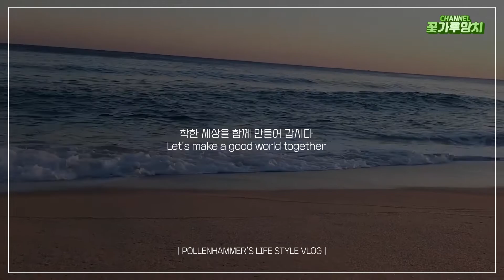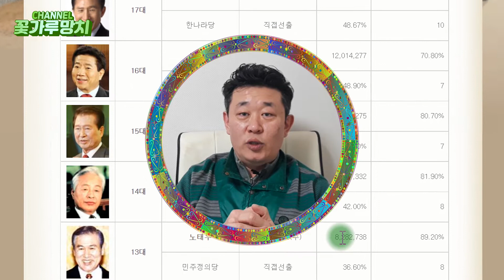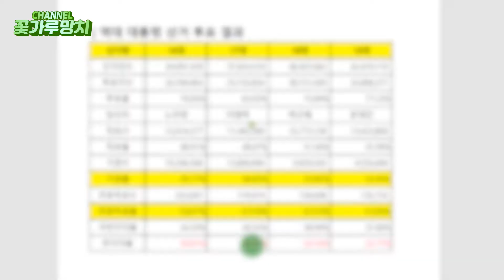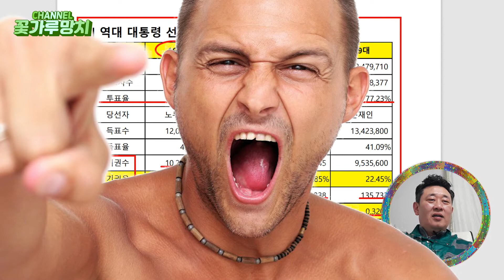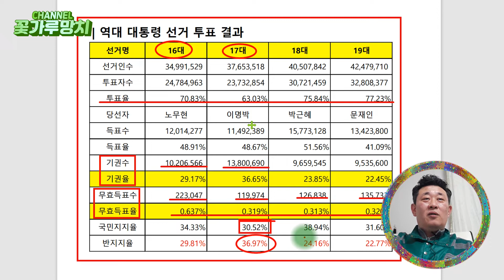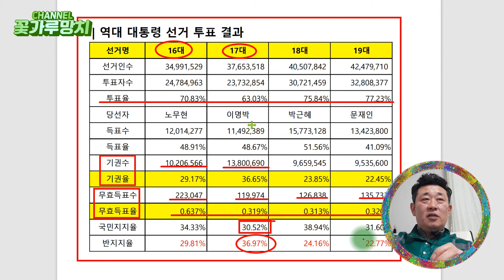/유권자의 눈/ 투표부터 하고 놉시다 - 20대 대통령선거! 여러분은 누구를 찍어 줄 생각입니까? 찍어줄 사람이 없다구요? 그래도 투표는 하고 놉시다.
꽃가루망치 채널입니다. (더보기 눌러주세요.)
꽃가루망치는 작은 요정들이 들고 다니며 사람들의 머리를 톡톡 때려서 행복하게 만들어 주는 신비의 아이템입니다.

--[이번 콘텐츠의 주제입니다.]

이번에 나눌 이야기는 진정한 유권자로서 투표의 권리도 중요하지만 투표권을 가진 당당한 대한민국 국민으로써의 의무에 대한 이야기를 재해석해서 올려봅니다. 아무리 싫다고 하더라도 투표는 하고 놉시다. 그리고 투표를 한 사람들만이 나중에 당당히 정치 못한다고 욕도 할 수 있고~ 그런 것 아니겠습니까?

/꽃/가/루/망/치/

--[타임스템프 | 골라보는 맛이있다.]

00:00 인트로
00:20 도입 영상 - 투표에 대해 말하고 싶다.
02:48 역대 대통령 선거 투표 결과 분석 및 본론 제시
09:11 결론 영상 - 투표는 하고 놉시다.
10:05 후보를 결정하는 기준
14:03 결론 - 무효표라도 찍고 옵시다.
15:19 아웃트로 - 구독영상

--[사용 글꼴]

상업적 무료폰트이나 권고사항에 준하여 명시합니다.
/열정도체
/빙그레체
/레시피코리아
/티몬소리체
/여기어때잘난체
/마포배낭여행체
/교보손글씨2019
/cafe24 쑥쑥체
/cafe24 동동체
/cafe24 아네모네체
/cafe24 아네모네에어체

--[음원 출처]

/흰둥아놀러가자 인트로/
Audionautix의 Banjo Short에는 크리에이티브 커먼즈 저작자 표시 4.0 라이선스가 적용됩니다.

--[여러분과 더욱 가까이 있겠습니다.]